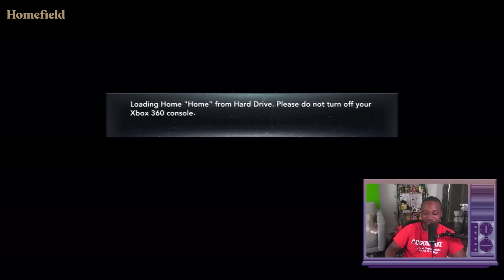NBA 2K Needs THIS Game Mode Back!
I'm an Underdog Fantasy Partner! Underdog Fantasy has all things from Daily Fantasy Sports, Pick 'Em games and more! You can also use this link!

 / kofiewhy
Main Youtube:

 / kofiewhy
VOD Youtube:

 / kofieyeboah

FAQ: Yes! I am Kofie Yeboah from Fumble Dimension!